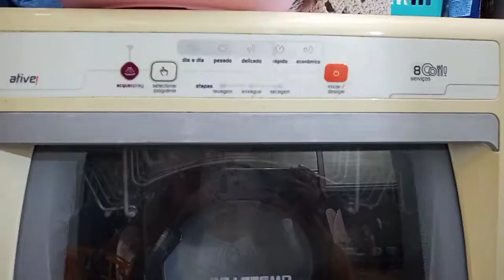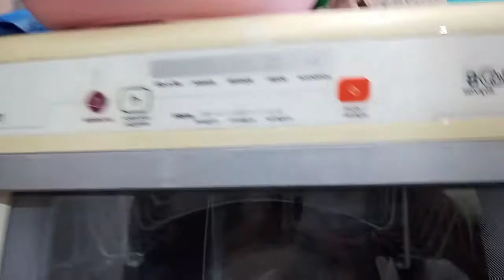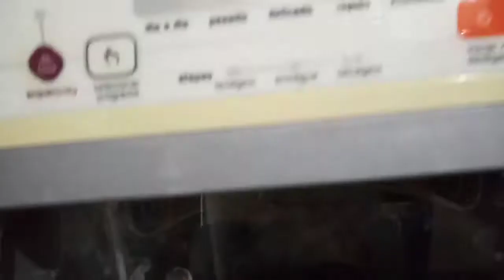MINHA LAVA LOUÇAS NA PRATICA. MEU DIA A DIA